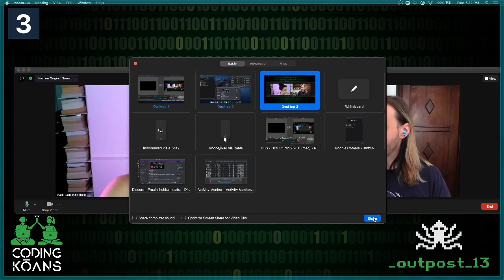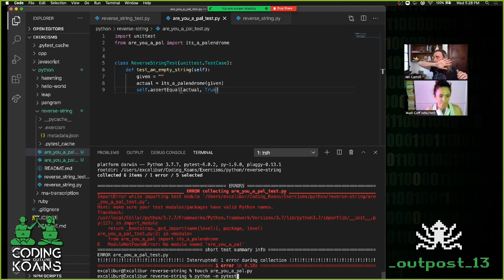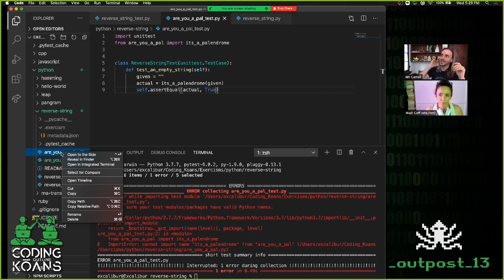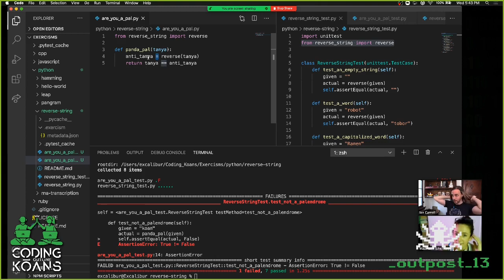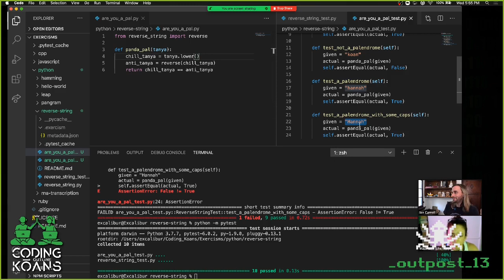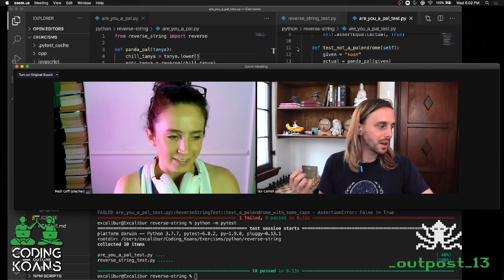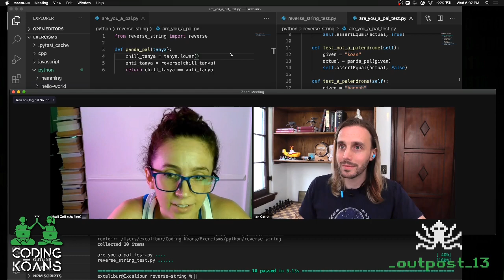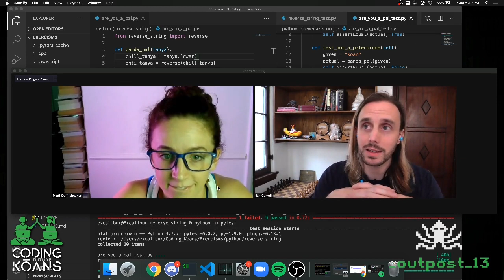Coding Koans v1.6 with Madi Goff and Python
Madi Goff is a seasoned expert improviser. She's a member of at least three theatre companies, has directed her own shows, written and acted as well. She's never coded before (though she has built her own PC and installed the OS).

Together we write a pretty weird palindrome checker in Python

Check out Coding Koans live!